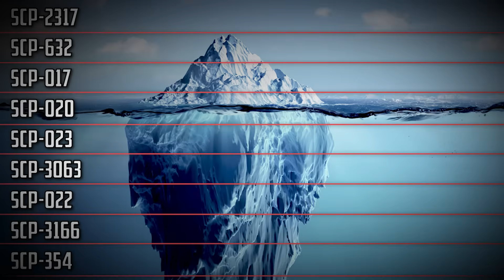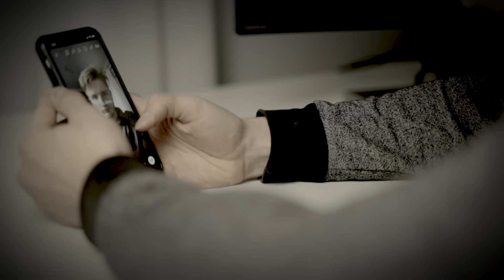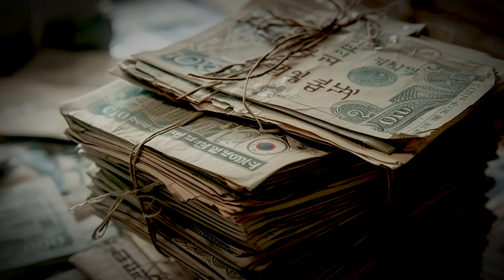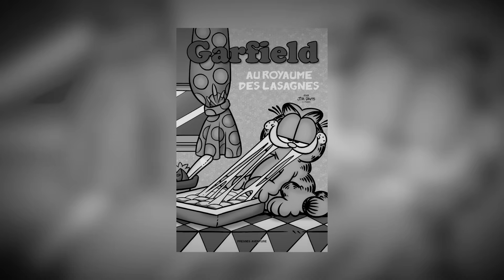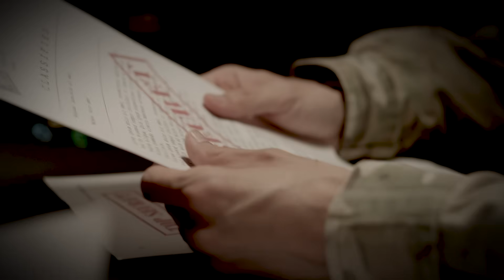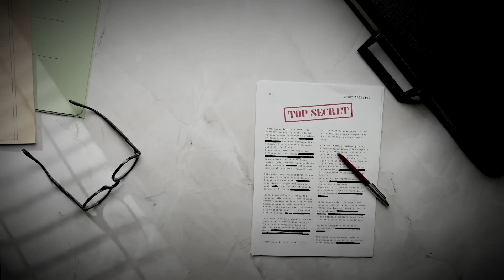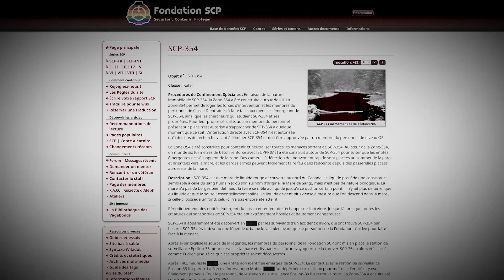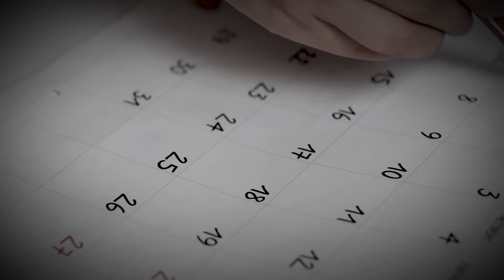J'EXPLORE LA FONDATION SCP #8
Si tu as lu jusques ici commente: TeamNostalgie